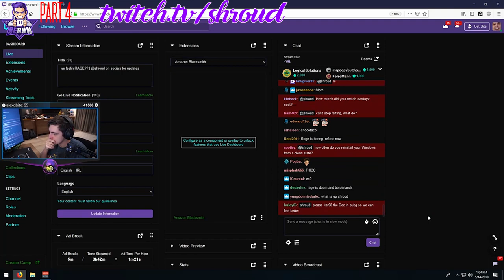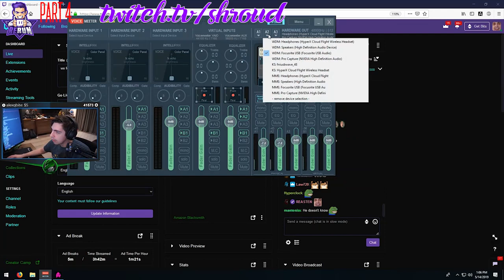Shroud RAGE 2 Gameplay, Reaction and Review Part 4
About:
Dive headfirst into a dystopian world devoid of society, law, and order. RAGE 2 brings together two studio powerhouses–Avalanche Studios, masters of open world insanity, and id Software, creators of the first-person shooter –to deliver a carnival of carnage where you can go anywhere, shoot anything, and explode everything.

An asteroid has annihilated 80% of the earth’s population, and humanity’s numbers are dwindling. Ruthless and bloodthirsty gangs roam the open roads and the tyrannical Authority seek to rule with an iron fist. As Walker, the last Ranger of the wasteland and a threat to their power, you have been robbed of your home and left for dead. Now you’ll have to rage for justice and freedom. With ludicrous vehicle combat, super-powered first-person mayhem, and an open world full of emergent madness, you will tear across an unforgiving wasteland battling sadistic gangs to find the tools and tech needed to crush the oppressive rule of The Authority once and for all.

Key Features:
🔹WELCOME TO THE SHOOTERVERSE
id Software’s shooter pedigree and Avalanche Studios’ open world prowess is dream-team-made-real for RAGE 2. It’s more than a shooter, more than an open world game – it’s a shooterverse.

🔹THE WASTELAND AWAITS
Seamlessly traverse a vast and varied landscape, from lush jungles and treacherous swamps to sun-scorched deserts in your pursuit of The Authority. The wasteland is massive, and you’ve got the arsenal to fight for every inch.

From monster trucks to gyrocopters, use an assortment of rugged and wasteland-ready vehicles to speed across the badlands. If you see it, you can drive it.

🔹THE LAST RANGER
Bring the pain using a collection of upgradable weapons, devastating Nanotrite powers, and Overdrive, the ability to push your guns beyond their mechanical limits.

🔹FACTIONS & FOES
Fight against ferocious factions for control of the wasteland, each featuring a rogue’s gallery of madmen, mutants, and monsters hungry for blood.

The developers describe the content like this:

Contains, Blood and Gore, Intense Violence, Strong Language, Suggestive Themes

RAGE 2 is a first-person shooter in an open-world, post-apocalyptic setting.

Players assume the role of Walker, one of the last survivors of an attack on the secluded enclave known as Vineland. Players have control over some of Walker's characteristics such as their gender, skills and attire.

Walker wields various firearms and tools to fight against enemies, including traditional guns like a shotgun and pistol, the boomerang-like Wingstick and sci-fi weapons like the Grav-Dart Launcher. Over the course of the game, players will acquire new skills and abilities, like Overdrive, which significantly increases the power and effectiveness of their attacks, Shatter, which pushes back enemies, and Slam, which propels Walker in the air before slamming down onto enemies, dealing damage and throwing them back.

Enemies in RAGE 2 consist of different types of human bandits, human-sized mutants, cyborg mutants and enormous super mutants.

RAGE 2 also features vehicular combat and racing, with the player being able to drive any vehicle in the game world.

📌I'm uploading these videos to promote Twitch Streamers, if you have some problem with credits and you don't want me to use your video or you want me to delete some videos contact me.